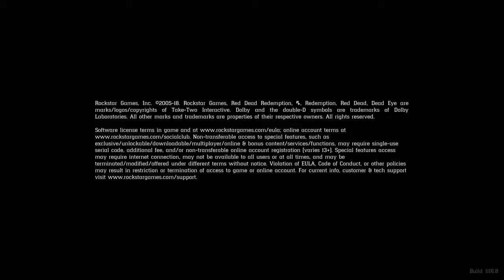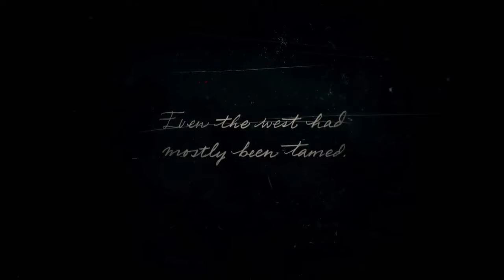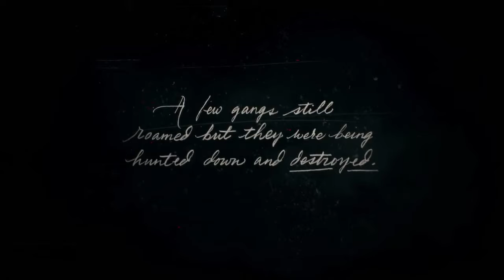Red Dead Redemption 2 | Part #1 | Walkthrough Gameplay | 4k | Xbox One X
Red Dead Redemption 2 | Walkthrough Gameplay | Part #1 | 4k | Xbox One X